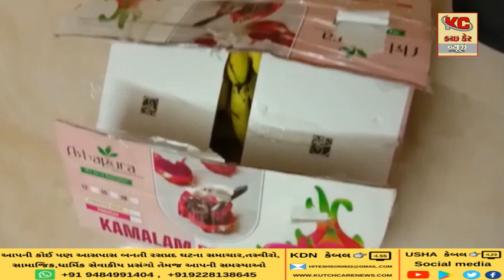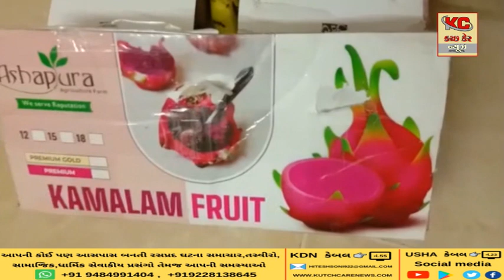મુખ્યમંત્રીની કરવામાં આવેલી તુલામાં કમલમ ને બદલે કેળા નીકળતા આશ્ચર્ય